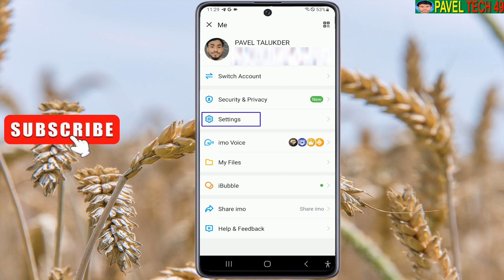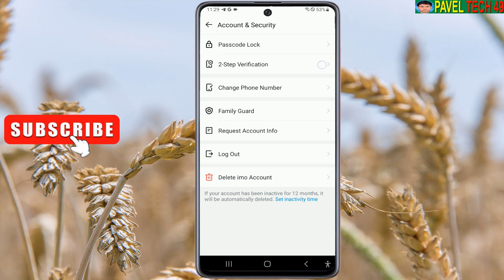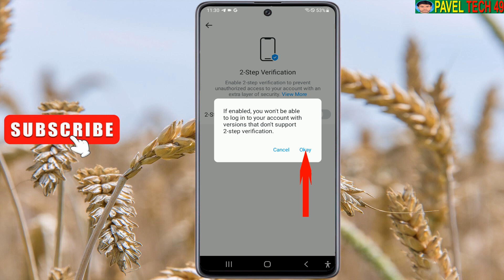how to turn on imo 2 step verification | কিভাবে ইমো ২ স্টেপ ভেরিফিকেশন চালু করবেন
how to turn on imo 2 step verification | কিভাবে ইমো ২ স্টেপ ভেরিফিকেশন চালু করবেন. Dear friends, in this video, I have shown you how to enable two-step verification on IMO. Many of us don't know how to enable two-step verification on imo. If you watch this video completely, you can easily enable two-step verification. If you don't understand any part of this video then you can comment me.